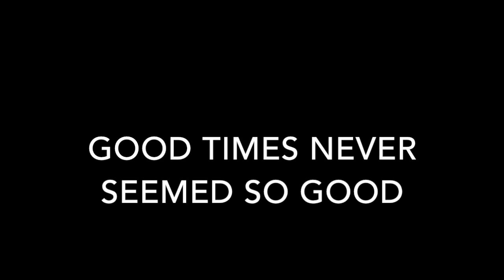Cactus Shadows Homecoming 2014 After Movie